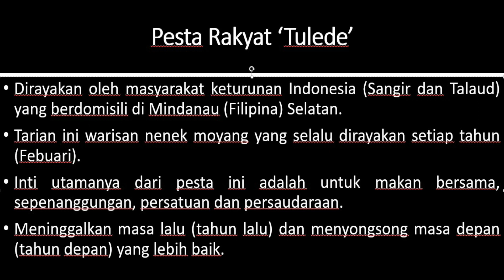Pesta Rakyat "Tulede" di Gensan, Mindanau,Filipina Selatan 32.02.23 (KJRI Davao City)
Lectures on International Relations Achad Djatmiko, KJRI Davao City